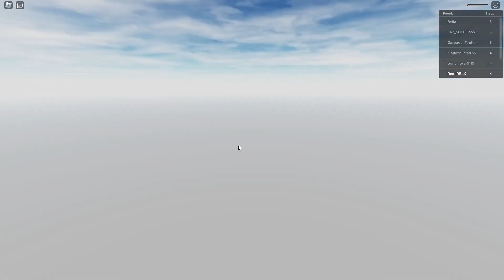Ohio | ROBLOX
This is an Ohio related game on Roblox that references the well known Only in Ohio memes that surround the internet. If I am going to be honest, the part that I found the most funny was the fact that the game ran at like 10 frames per second, not sure if it actually does run normally and I just experienced input delay but this was genuinely amusing.